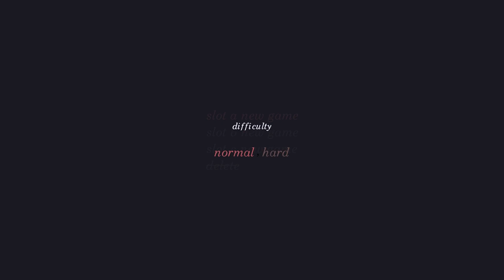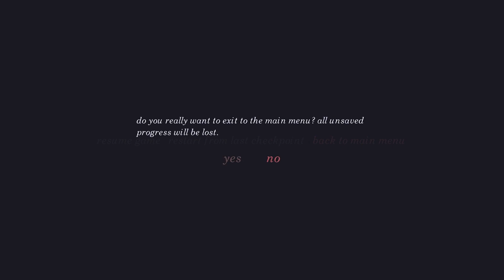Pid - 40 Minute Gameplay [Switch]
Playing through 40 minutes of Pid on Nintendo Switch. Starting up a Single-Player New Game on Normal difficulty.

Game: Pid
Platform: Nintendo Switch
Release Date: November 18, 2022
Price: $19.99 ($1.99 launch sale)
Also available on: PC